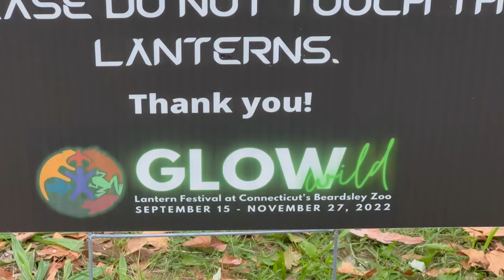Glow Wild - Lantern Festival At Beardsley Zoo, CT - Walk-thru!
If you are in the Bridgeport, CT area before November 27, 2022 make sure to visit Beardsley Zoo and check out this AMAZING display of lanterns!
This is truly an amazing, one of a kind experience you will not regret!

It took us a little over one hour to walk the zoo, stopping many times to admire these beautiful works of art.

Tickets are $22 for adults and $20 for children over 3.